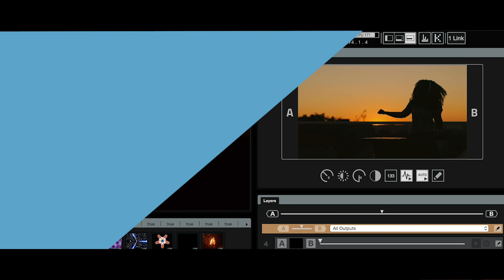ArKaos GrandVJ 2, VJ software introduction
A VJ software to unleash full creativity and send your visual content to multiple simultaneous outputs including screens, video projectors, Art-Net, and Kling-Net LED fixtures and LED strips.